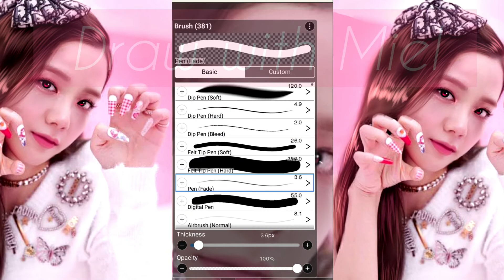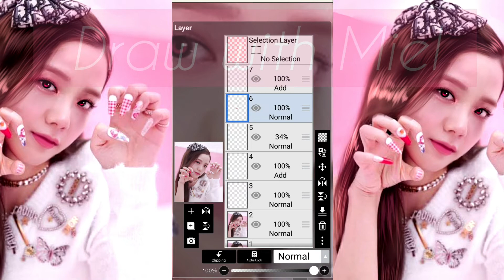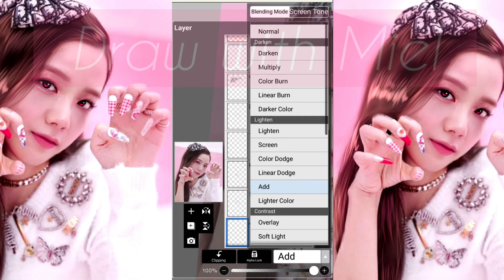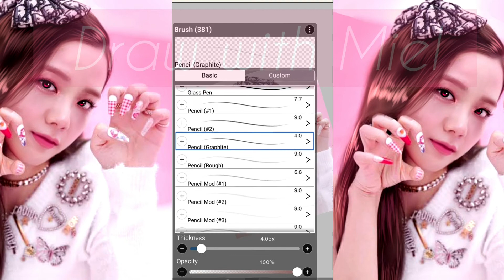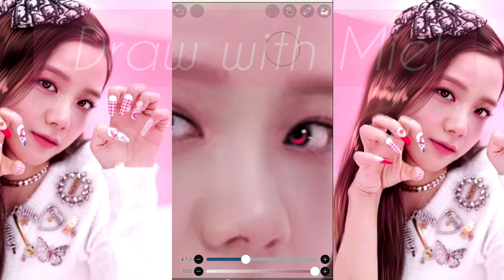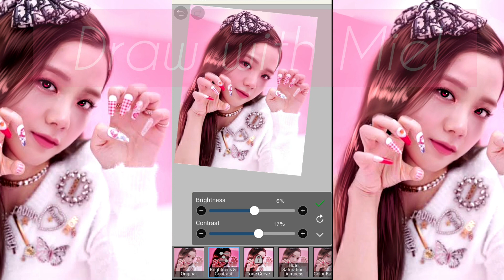How to make this edit (Jisoo) on ibisPaint x | Watch me edit | Draw with Miel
How to make this edit (Jisoo)
on ibisPaint x | Watch me edit | Draw with Miel

Hi guys! In today's video, I will show you how I make this smudge edit on ibisPaint x. Hope you guys watch it 'til the end so you can really understand and follow each steps : )
I made this tutorial for you to make this smudge edit on ibisPaint x. It's easy and just believe in yourself in order for you to do it...

Timestaps:

00:00- 1:26 - Smudging the face
1:27-

Video details:
Draw with Miel showed you on she makes a smudge painting on ibisPaint x

The music that are used in this video is from VLLO app.